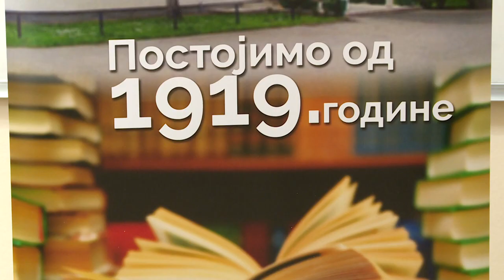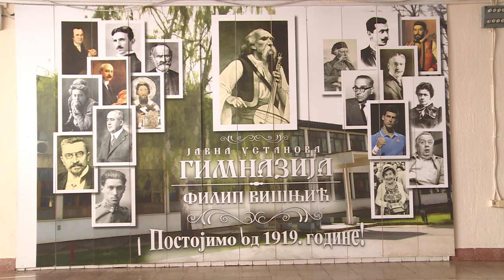Gimnazija Filip Visnjic \ Bijeljina (BN TV 2019) HD